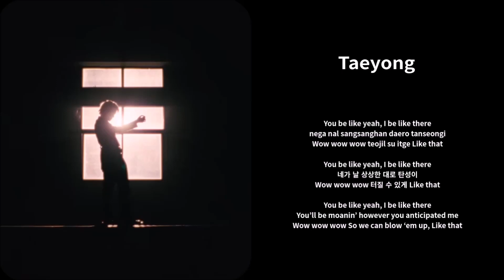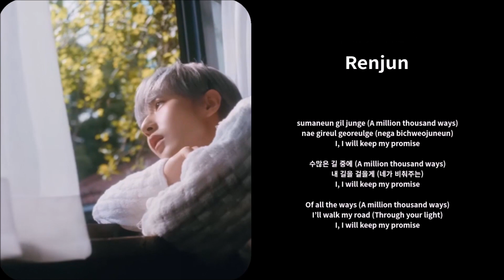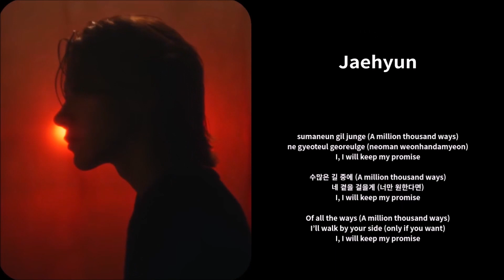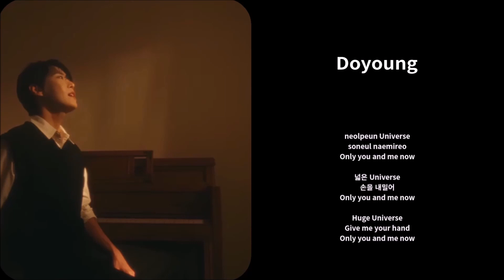Golden Age ~ NCT 2023 ~ Lyrics w/ MV